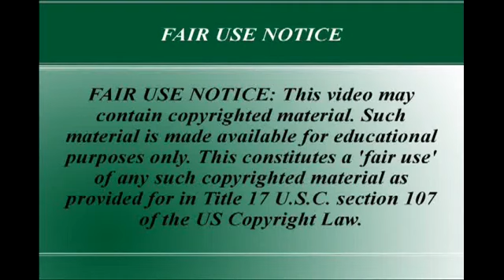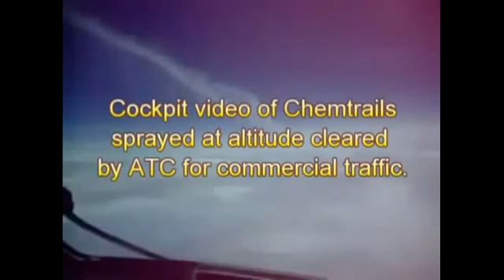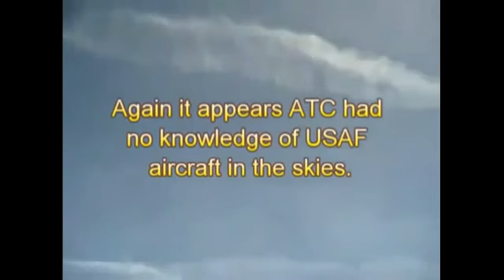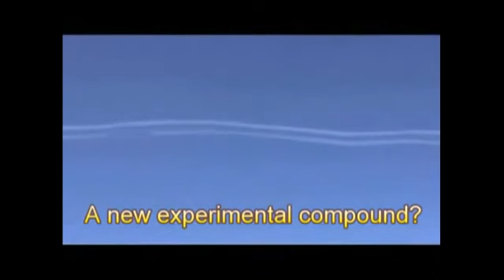TOP SECRET Mission - Chemtrail Pilots SPRAYING BLOOD Cause Face to Face Near Mid-Air Collisions !!!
ALERT TO EVERYONE:  YOUTUBE IS NOT ALLOWING COMMENTS TO BE APPROVED FOR THIS VIDEO.  I HOPE IT IS MERELY A GLITCH.

Uploader:  revmichellehopkins
Uploaded:  Nov 30, 2012 03:22 AM

TTA = Tesla Tech Array

This is why the FAA is supposed to alert local Air Traffic Control when Chemtrailers will be flying their skies.  So that commercial air traffic will be diverted.

These chemtrail jets were flying at commercial air flight level with NO TRANSPONDERS!
Not only do they NOT alert Air Traffic Control, the planes don't even show up on radar!!!

DON'T BELIEVE CHEMTRAILING IS REAL???
THESE MUST SEE IMAGES ARE FOR YOU!!!

Laboratories Include:

R J Hill Laboratories Ltd

American Scientific Laboratories, LLC
Environmental Testing Services

Carole Rodgers-Carroll of  Hill Laboratories

Basic Laboratory in Redding, CA

Oak Ridge NationalLaboratory
And others...

Toxic Chemicals & Metals in Chemtrails

Aluminum Oxide Particles
Arsenic
Bacilli and Molds
Barium Salts
Barium Titanates
Cadmium
Calcium
Chromium
Desiccated Human Red Blood Cells
Ethylene Dibromide
Enterobacter Cloacal
Enterobacteriaceae
Human White Blood Cells-A
Lead
Lithium Salts and Chemtrails
Mercury
Methyl Aluminum
Mold Spores
Mycoplasma
Nano-Aluminum-Coated Fiberglass
Nitrogen Trifluoride
Nickel
Polymer Fibers
Pseudomonas Aeruginosa
Pseudomonas Florescens
Radio Active Cesium
Radio Active Thorium
Selenium
Serratia Marcscens
Sharp Titanium Shards
Silver
Streptomyces
Stronthium
Sub-Micron Particles
Sulfer Dioxide
Unidentified Bacteria
Uranium
Yellow Fungal Mycotoxins

Toxic Chemical List from U. S. Navy

Aluminum Coated Fiberglass Particles (CHAFF)
Acenaphthene
Aromatic Hydrobarbons
Barium Chromate
Benzene
Cadium
Chlorides
Chromium
Copper
Flouranthene
Hydrogen Cyanide
Iron
Lead
Manganese
Naphitalene
Potassium Perchlorate
Perchlorate
Rocket Fuels
Toluene
Jet Fuel Emissions
Xylene
Zinc

From Website
Stop Spraying California!

More exhaustive list with affects is available for inbox message upon request.  Enable this channel for inbox messaging and request a list.

Chemtrail Pilots SPRAYING BLOOD and Face to Face Near Mid-Air Collisions !!!
Weather Modification, Inc.

Mirrored
Chemtrail Pilots Exposed ☁☢☁ ✈
Published By TheKimrob